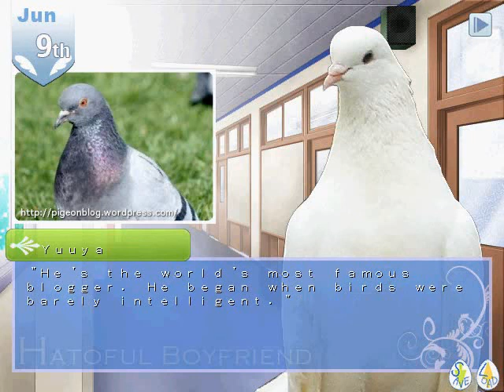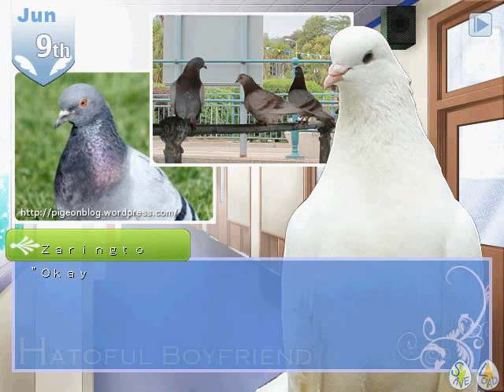Let's Play Hatoful Boyfriend Part 2: Don't Mess With His Files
He's got that look in his eyes